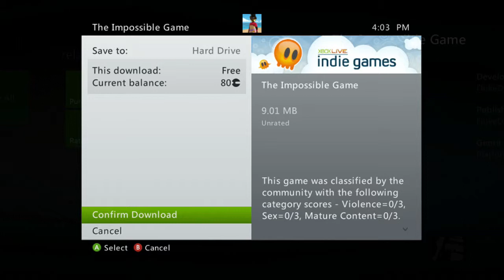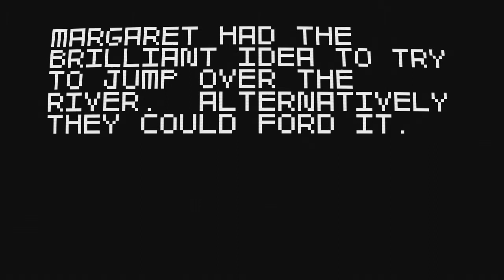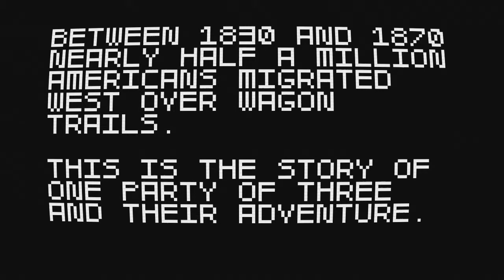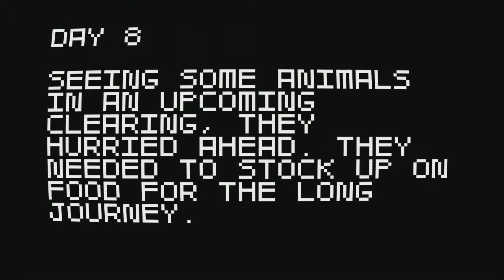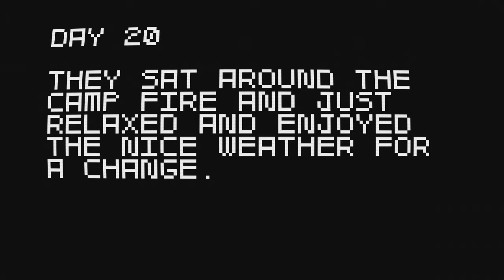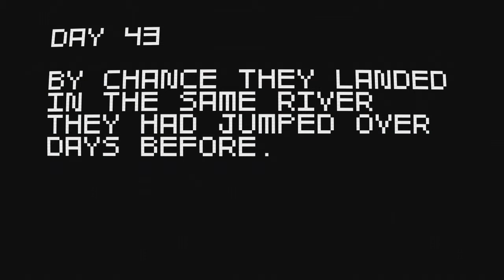inde games: super awesome wagon adventure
wagon murder